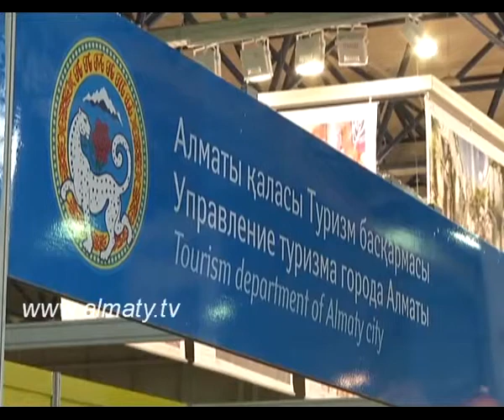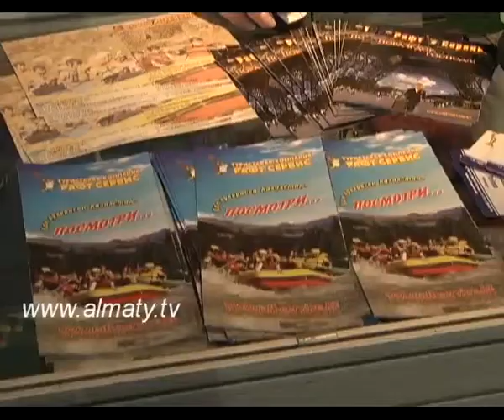Алматыда 13-ші Қазақстандық халықаралық туристік көрмесі өтті